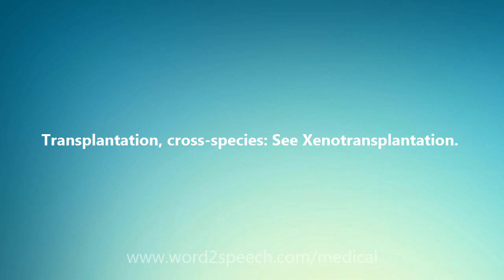Transplantation, cross-species - Medical Meaning and Pronunciation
Title: Transplantation, cross-species

Transplantation, cross-species: See Xenotransplantation.